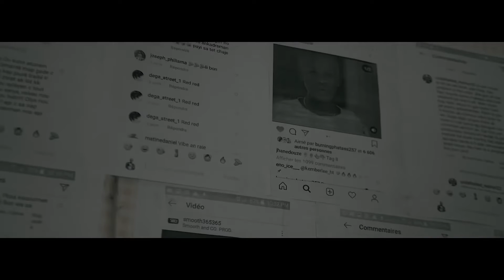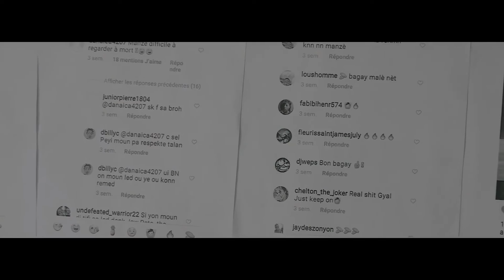Kemberlee - Rive sou yo (Official Video)